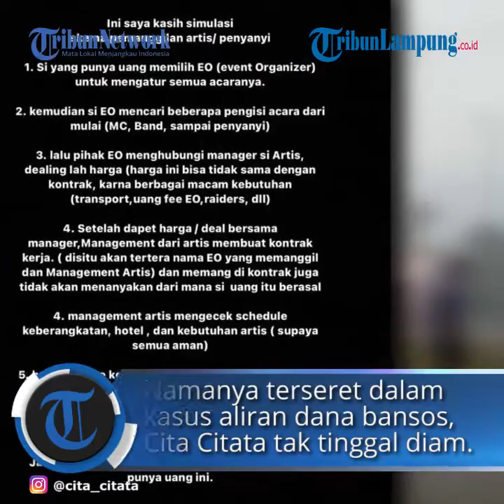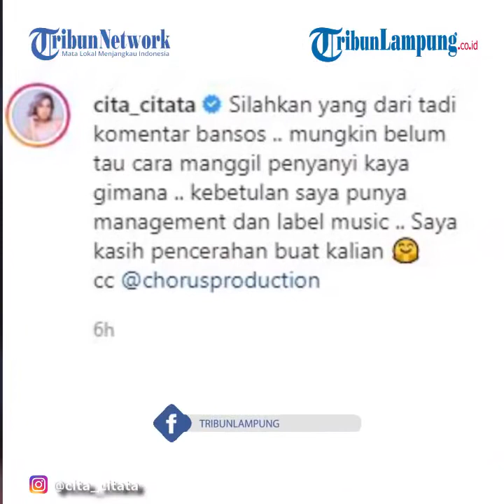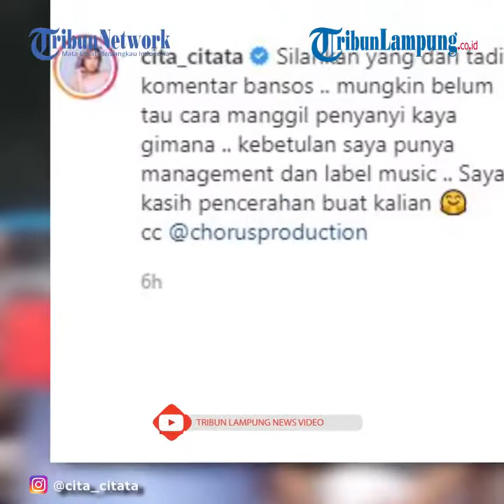Pedangdut Cita Citata Kaget Namanya Disebut-sebut dalam Sidang Kasus Korupsi Dana Bansos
TRIBUNCIREBON.COM - Nama pedangdut Cita Citata terseret dalam persidangan kasus korupsi aliran dana fee bansos yang dilakukan mantan Menteri Sosial Juliari Batubara.

Ketika dikonfirmasi perihal ini, Cita Citata mengaku kaget karena namanya ikut disebut dalam persidangan sebagai salah satu dari 25 aliran dana fee bansos tersebut.

Pejabat Pembuat Komitmen (PPK) di Kementerian Sosial, Matheus Joko Santoso, membeberkan Cita Citata menerima bayaran untuk kegiatan rapat yang berlangsung di Labuan Bajo.

"Kaget, kaget. Tapi kan balik lagi ya, aku kan enggak ikut ke dalam masalah mereka kan," kata Cita saat dihubungi awak media, Senin (8/3/2021).